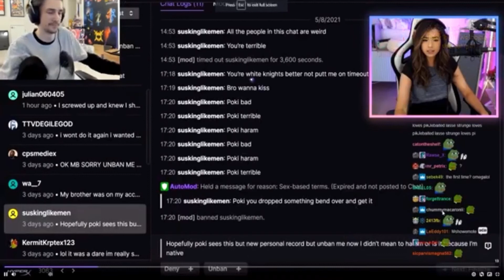xqc reacts to pokimane farting on stream